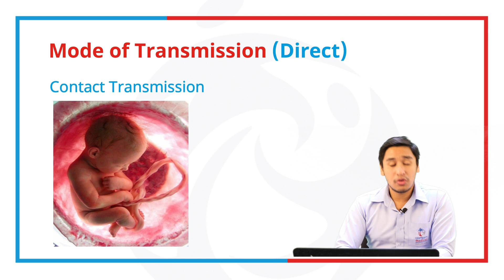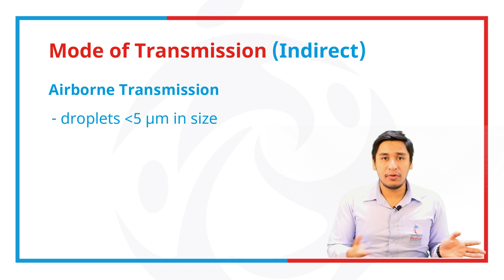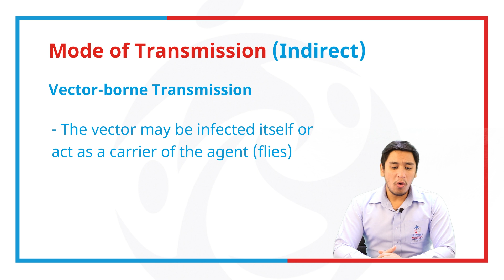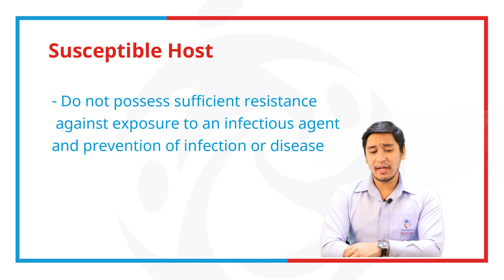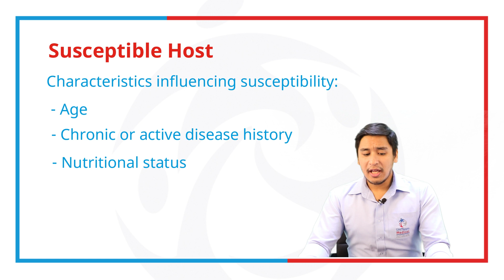7 Infection Control Course | Module 2 Chain of Infection Mode of Transmission to Susceptible Host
This video is part of Infection Control Fundamentals course offered

The course is developed by Uniteam Medical Assistance LLC . Uniteam Medical Assistance LLC is accredited as a provider of continuing nursing education by the American Nurse Credentialing Center’s Commission on Accreditation (ANCC). The completion of this course provides a verifiable certificate with 4 international contact hours.